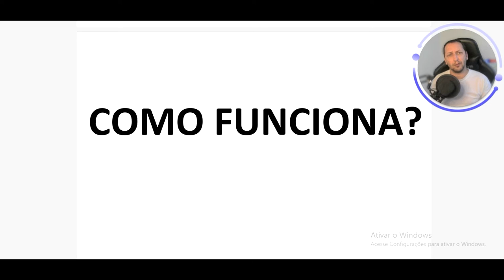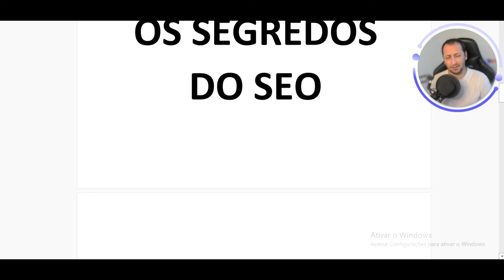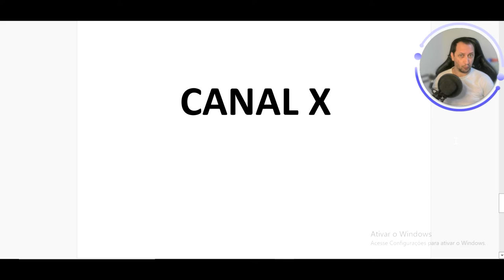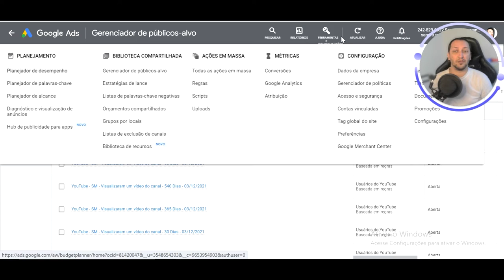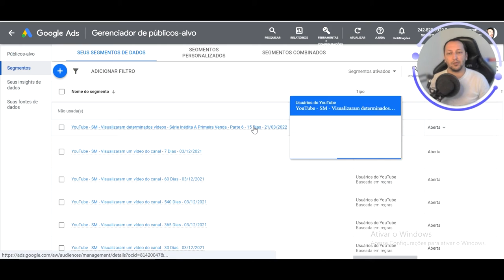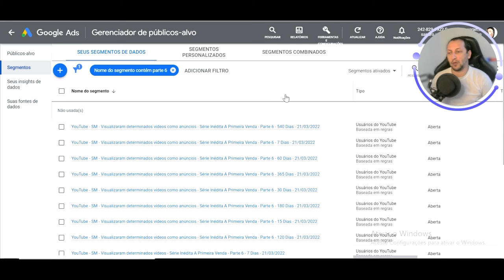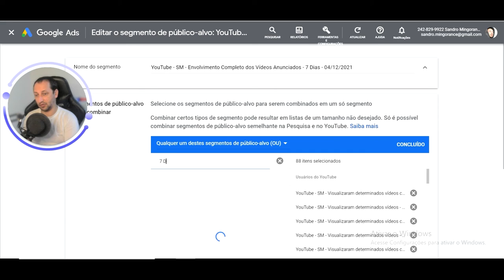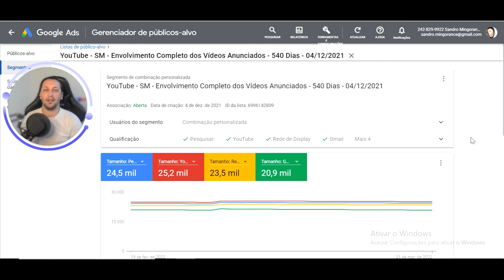[4.000 horas] Como Monetizar o YouTube | Sandro Mingorance | #82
Já vou deixar o link do vídeo mais importante do Canal (Revelo os Segredos do SEO do YouTube):

Se você chegou nesse vídeo, basicamente está procurando como sair do vermelho e começar monetizar rapidamente no YouTube. Acertei? Se sim, assista esse vídeo até o fim. Aqui eu vou mostrar a forma mais rápida de você conseguir gerar mais engajamento com o seu público.

A única maneira rápida de monetizar o YouTube é essa, via Google Ads. Fiz o teste durante 30 dias e foi muito interessante. Agora o meu canal está começando andar sem ajuda automática.

Ele não cresceu muito pois comecei os uploads no início de 2021 e parei mais de 6 meses, voltando em 2022. Não sei quando assistirá esse vídeo, porém hoje faz 3 meses que está no ar e a média de visualizações está em torno de 6.000/mês, para esse nicho concorrido, está perfeito.

Então chega de resenha e assiste o vídeo de Como Monetizar o YouTube rápido. Logo alcançará as 4.000 horas e os 1000 inscritos.

Isso nos Ajuda Muito Para Continuar Passando Conteúdo Top e Grátis.

Conforme informado no vídeo, segue a série inédita para você aprender a fazer a Primeira Venda:

Cursos e Ferramentas de Como Ganhar Dinheiro na Internet 👇
✔️ Assista toda PLAYLIST do CANAL.
Qualquer dúvida, chame. Abraços do Sandrinho, pois eu Fuuuuui!